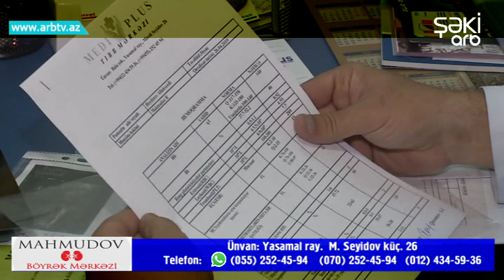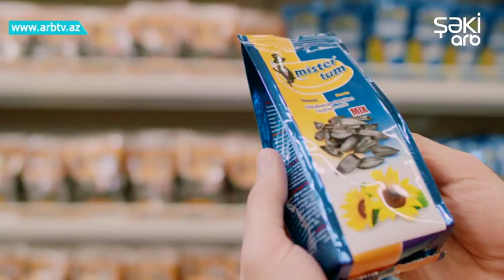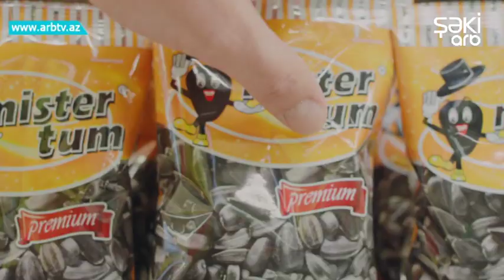Onun evindeki ve qarderobundaki her shey saridir Maraqlidir 28.06.2019